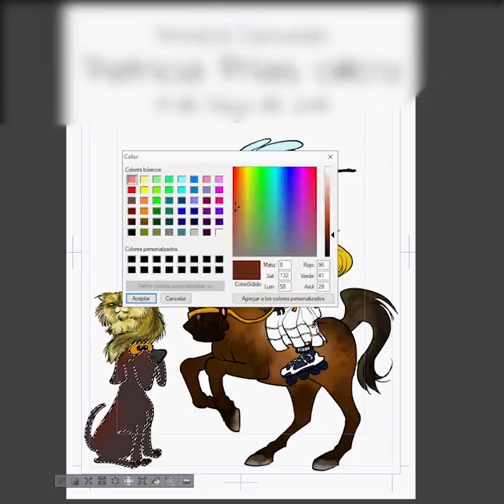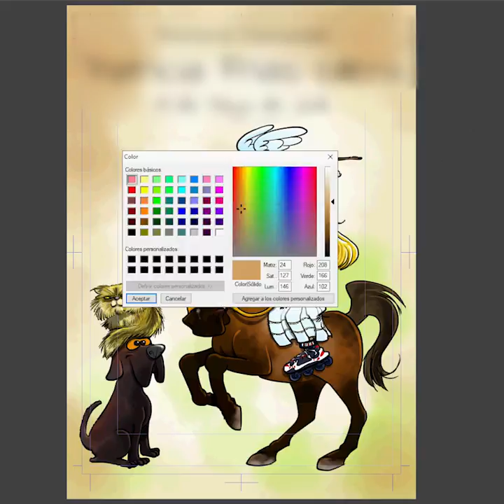Comunión 03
Proceso de dibujo para encargo de comunión.
Tercera y última fase, el color.